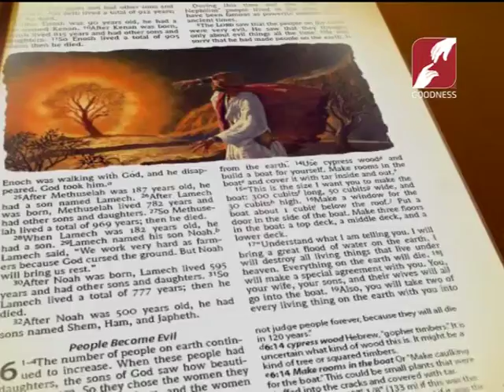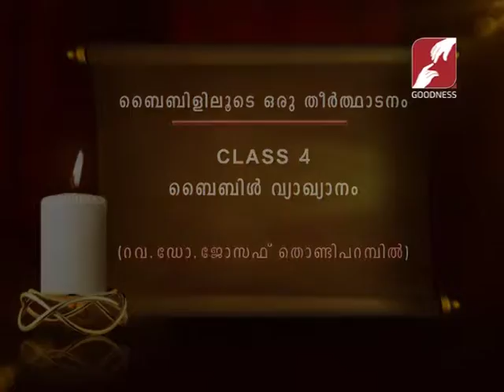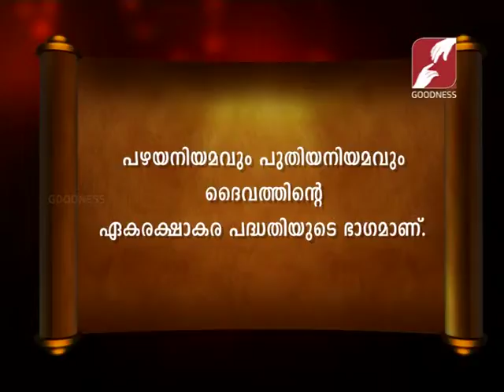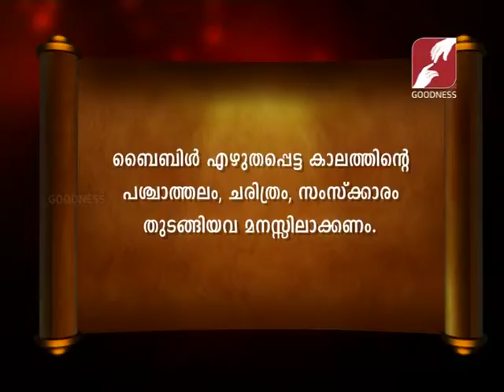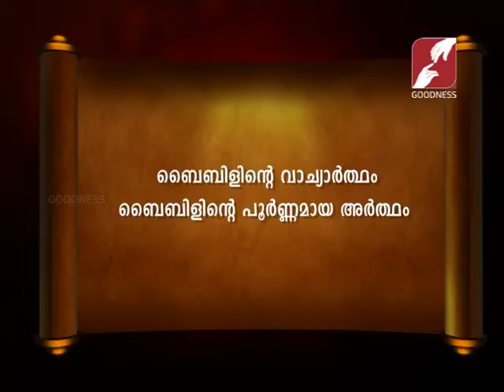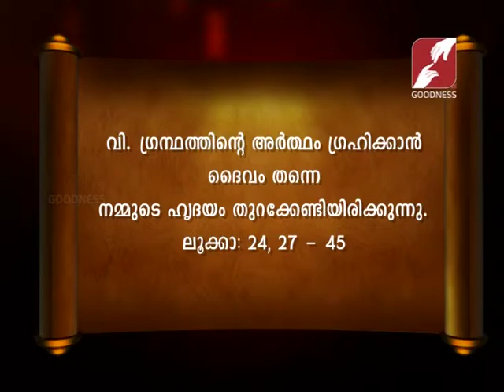Old Testament - Epi - 4